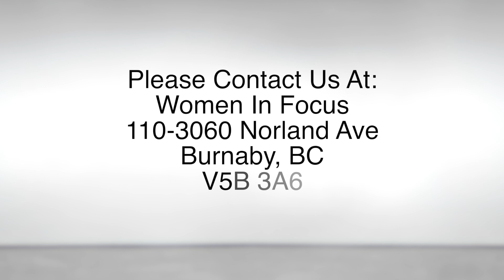WIF Episode 883 Hema Bhatt Part 2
It is a pleasure to interview an Industry Icon in Women In Focus.  Hema Bhatt is the co-founder of Natu’ Oil, a Canadian company which started with humble beginnings and today is an industry leader in Palm Oil  used as animal feed supplement.  Natu’oil Services supplies a range of high quality, consistent oils and fats for bakery applications from breads and biscuits to cakes, pies and donuts. Made from Palm Oil their Shortenings are naturally Non-GMO, Trans Fat and Cholesterol Free